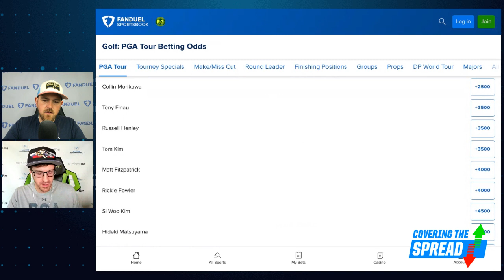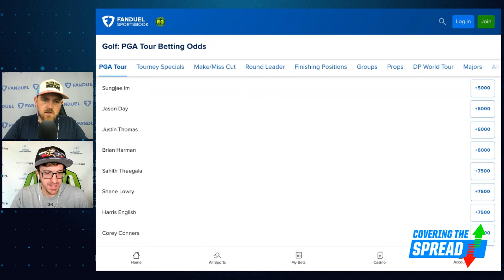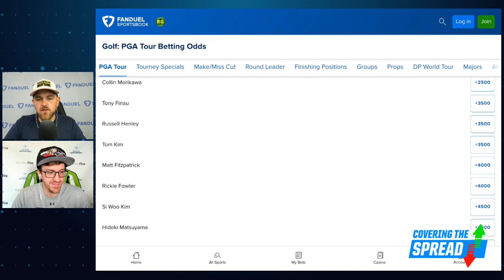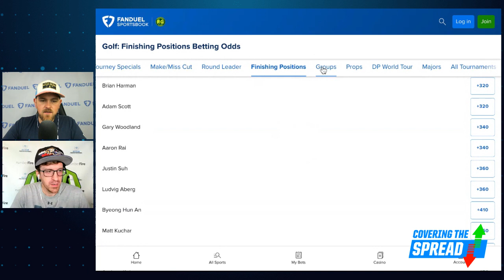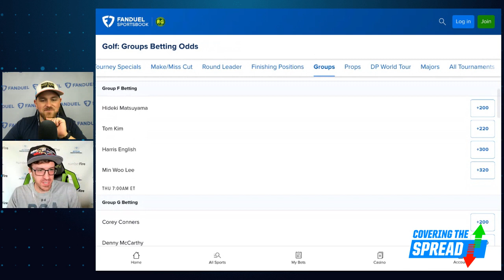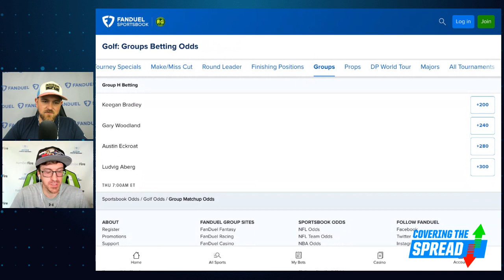PGA Tour Travelers Championship Value Picks | Covering The Spread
The PGA Tour follows up the U.S. Open with another designated event at The Travelers Championship this week. Which golfers are undervalued by the betting markets entering the event? numberFire's Brandon Gdula joins Jim Sannes to preview the event, discussing TPC River Highlands, the hangover effect of the U.S. Open, and his favorite bets at FanDuel Sportsbook for this week.

00:00 INTRO
1:00 BRANDON JOINS
7:25 TRAVEL IMPACT
10:50 TPC RIVER HIGHLANDS
14:05 PGA PICKS
24:15 RECAPPING LAST WEEK